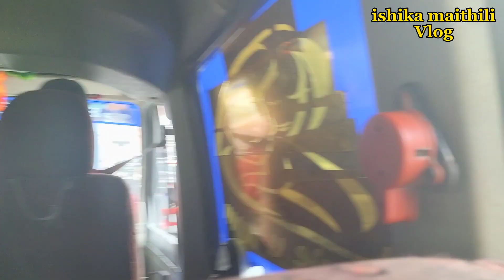पशुपति नाथ मन्दिर दर्शन🙏🙏ishikamaithilivlog